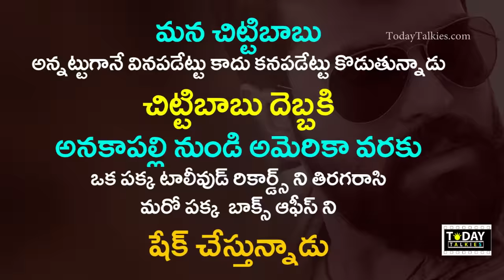Rangasthalam 50 Days Centres and collections | Ramcharan | Samantha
Watching and Enjoy Ramcharan Rangasthalam 5odays centres and collections. starring Ramcharantej, Samantha, Adi Pinishetty, Jagapatibabu, and Anasuyabharadwaj etc.